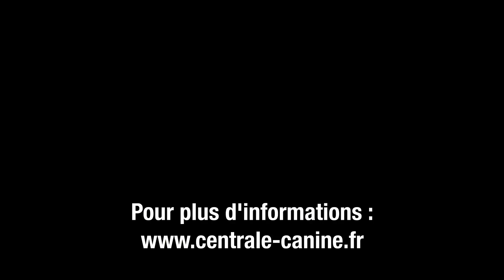CHOISIR UN LABRADOR RETRIEVER POUR LA CHASSE – Chassons.com x Centrale Canine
« CHASSE, CHIENS & PASSION », ÉPISODE 5 : CHOISIR UN LABRADOR RETRIEVER POUR LA CHASSE
Un partenariat Chassons.com x Centrale Canine

💬 « On peut faire plein de choses avec son chien, avec un retriever (...) ce qu'il faut c'est créer cette connexion », explique Valérie Mativon, déléguée du Retriever Club de France, dans le Cher.

Plus utilisé comme chien de compagnie aujourd'hui, découvrez le labrador retriever pour la chasse. Pour en savoir plus, rendez-vous sur sa fiche de race